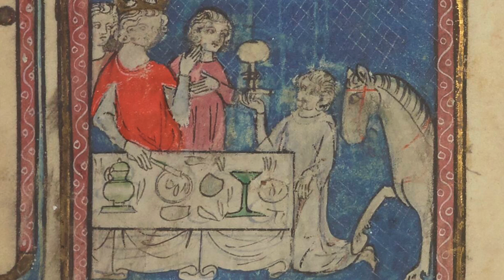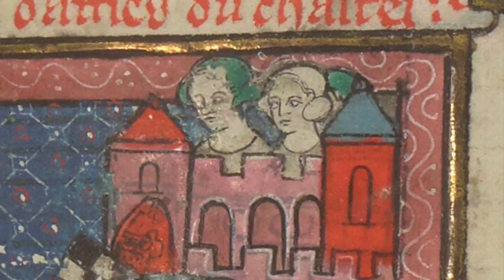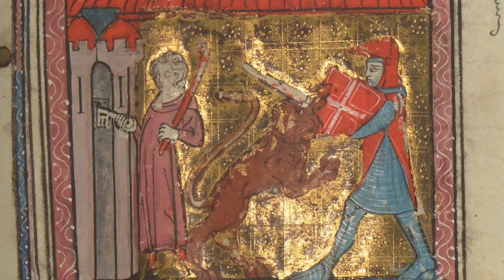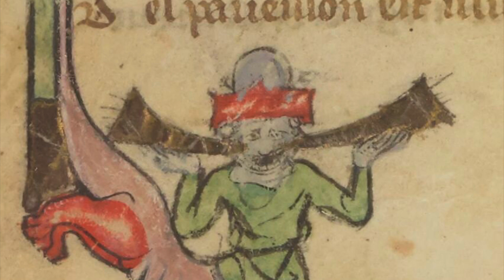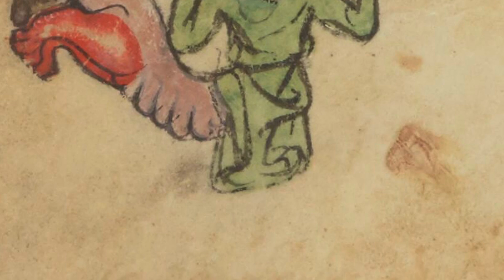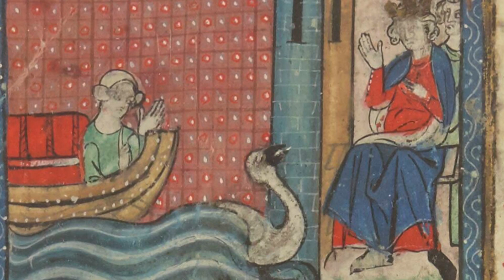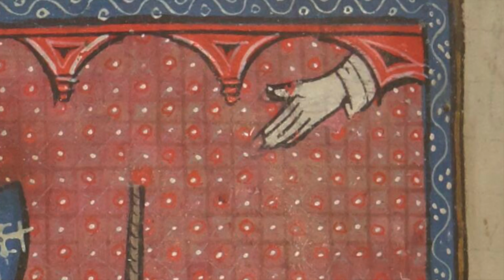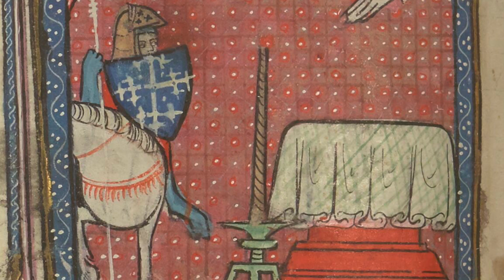Chansons Et Motets - 13e Siècle - Pro Musica Antiqua - Safford Cape dir. RARE recordings from 1956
Ensemble: Pro Musica Antiqua, Saffor Cape dir.
Album: Chansons Et Motets Du 13e Siècle
Video: Perceval, Français 1453 - XII secolo
My research aimed at the pioneers of early music continues, i.e. those who were among the first to revive the ancient musical sources that have come down to us directly from medieval manuscripts. This time I will introduce you to Safford Cape, a wonderful director and musicologist born in 1906.
Born in Colorado, he moved to Belgium already in 1925 to study music and composition and at the end of his studies he founded the ensemble Pro musica antiqua of Brussels with which he played the medieval and Renaissance repertoire throughout Europe.
The work presented here concerns Provençal and French motets and songs from the 13th century. There are works by troubadours and trouvères and finally two melodies from the Notre-Dame school.

MUSICA MEDIEVALE
1 Motet: L'Autre Jour - Au Tens Pascour
2 Lancan Vei La Folha - Bernart de Ventadorn
3 Lanquand Li Jorn - Jaufré Rudel
4 Chevauchoie Lez Un Bruel
5 Motet: Chanconnete - A La Cheminee
6 Chanson D'Aube: Gaite De La Tor
7 Chanson De Toile: En Un Vergier
8 Motet: Prenses-y-garde - Tenor: He Mi Enfant
9 Volez Vos Que Je Vos Chant
10 Pus Sabers Nom Val Ni Sens - Guiraut Riquier
11 Motet: Dieus! Je Suis Ja Pres De Joir
12 Main Se Leva La ien Faite Aelis

2 Organa
École De Notre Dame
13 Judaea Et Jerusalem - Perotinus
14 Sederunt Principes - Leoninus
[1]-[11]
Pro Musica Antiqua
Elisabeth Verlooy - soprano
Christians van Acker - alto
René Letroye - tenor
Franz Mertens - tenor
Silva Devos - recorder
Janine Rubinlicht - treble fiddle
Gaston Dôme - tenor fiddle
André Douvere - tenor fiddle
Michel Podolski - lute
Safford Cape, dir.

[13]-[14]
René Letroye - tenor
Franz Mertens - tenor
Frederich Anspach - tenor
Willy Pourtois - bass
Maurice de Groote - bass
Safford Cape, dir.